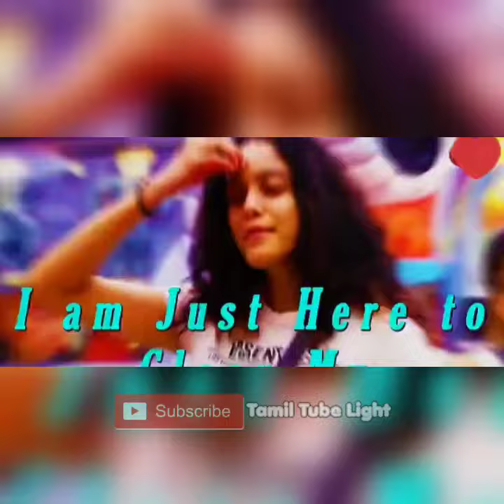Tamil Whatsapp Status Video | BiggBoss3 Mashup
Best tamil whatsapp status tamil,best whatsapp motivational whatsapp status tamil,google&google organization,whatapp status tamil,tamil love bgm whatsapp status tamil,mass whatsapp status tamil
30sec whatsapp status
google,google organization
30 second whatsapp status
whatsapp video
whatsapp status
30 second status
30 sec status video
status video
30 second
30 second video
30 second sad status video emotional whatsapp status
30 second love video
30 second sad video
30 second love video
Whatsapp status video
30s cute love whatsapp status
30 second whatsapp
30 second story video
30 sec video story whatsapp status with lyrics
whatsapp videos
WhatsApp status
30 seconds video,
Whatsapp statuz